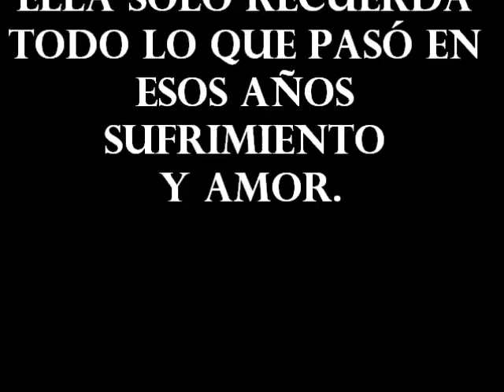Recuerdos de Amor y Desgracia (Booktrailer)